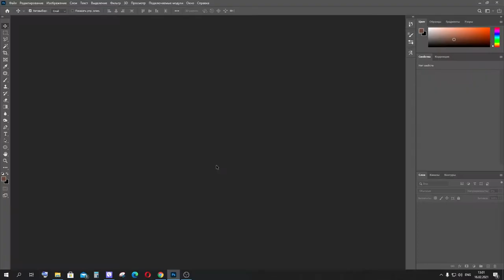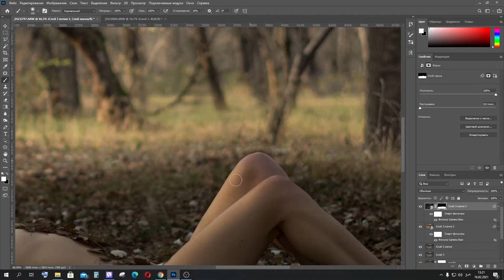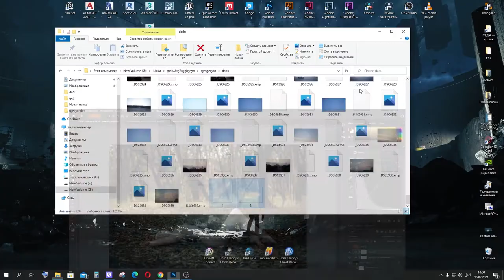Fast photo correction Girl in the forest